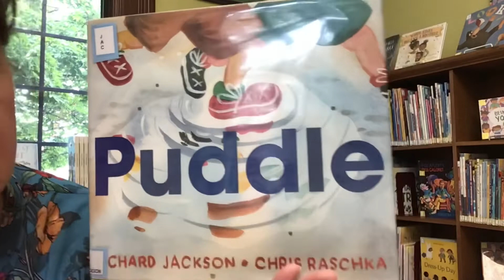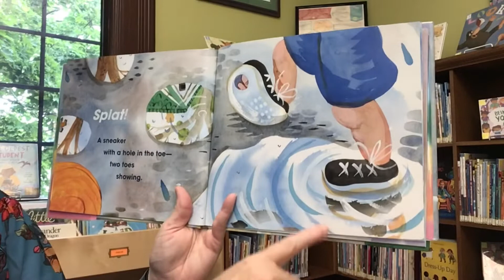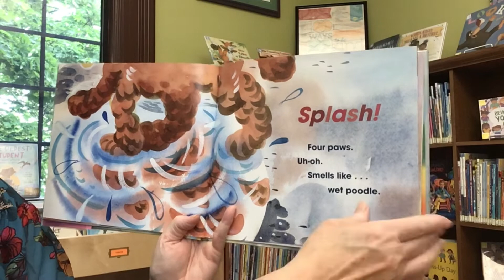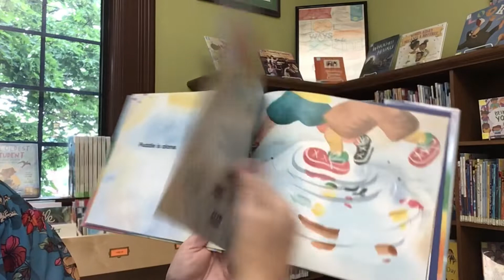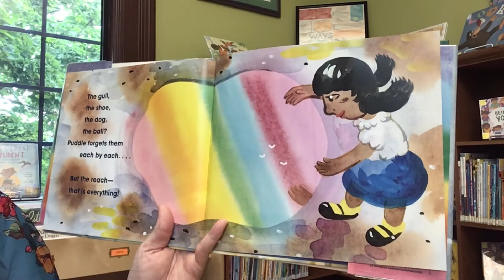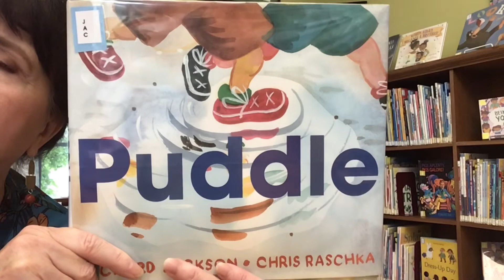Story Time with Miss Cindy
Read aloud picture book, Puddle, written by Richard Jackson and illustrations by Chris Raschka. Published by Greenwillow Books.